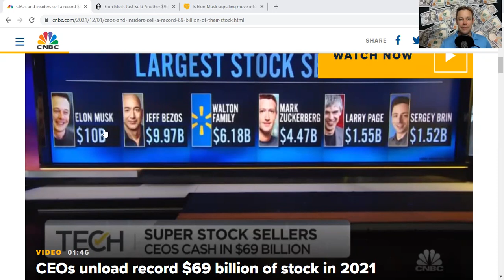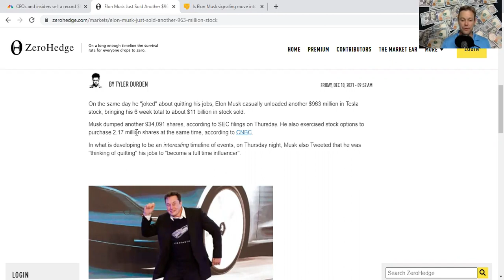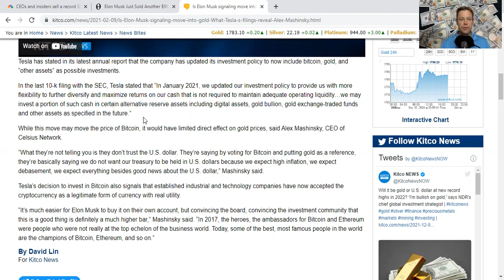Follow the Big Money; Elon Musk sells more Tesla Stock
This episode, Steve proposes some more 'conventional' money asset management techniques, namely looking at what the super wealthy are doing and following suit.  If Elon Musk, Jeff Bezos, the Waltons, Microsoft, and Google's founders are selling their company stocks ... perhaps they have good reasons to do so.  Why are they buying physical assets such as gold?  Why are they increasing their cash holdings?  Follow the big money!

Contact Andy Schectman at Miles Franklin to order precious metals.  Tell him you heard it on "In it to Win it" and Andy guarantees you the best price on silver and gold in the country.